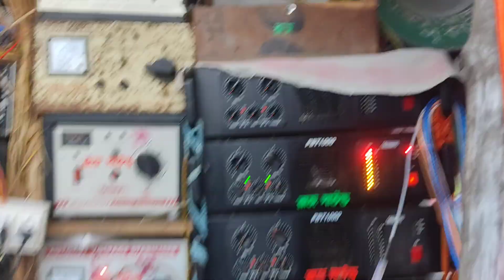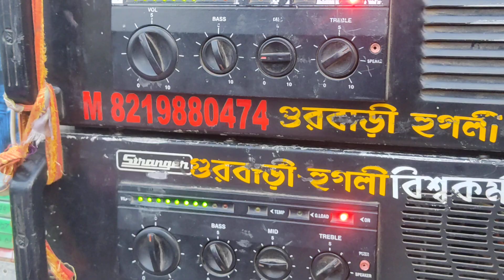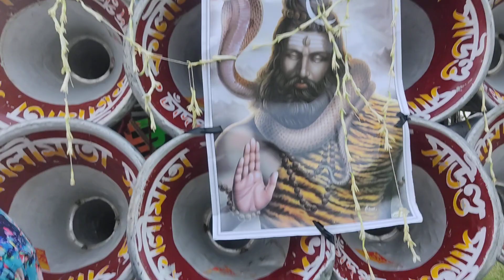🎭❤🌺।।আজ কেশবপুরে সব সেট একসাথে কম্পিটিশন করতে এসে রাস্তায় যা হলো । আপনারা নিজের চোখেই দেখুন।।🌺❤🎭